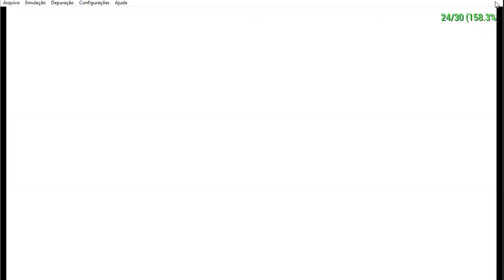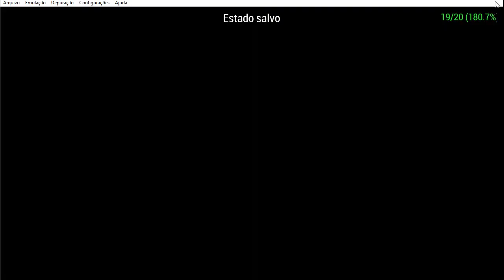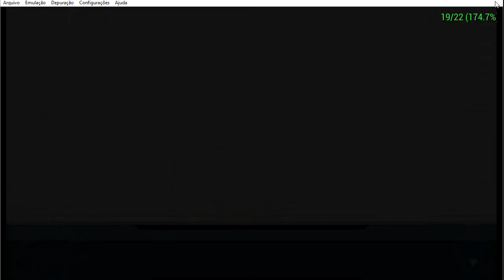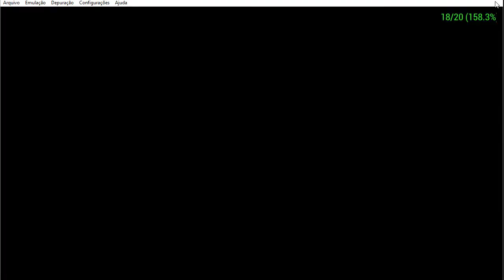Digimon Adventure PSP Patch V5 Parte #44 - Extras - Gankoomon Batalha Final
Detonado Digimon Adventure PSP